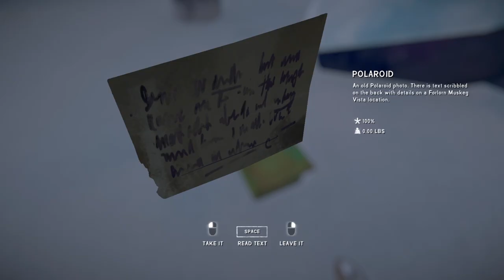The Long Dark | Interloper Pt.12 - Goodbye Muskeg (For Now)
In this episode, we embark on an surprisingly calm journey from Muskeg to Mystery Lake.

About:
The Long Dark is a survival game set in the frozen wilderness where players must navigate harsh environments and unpredictable weather. With limited resources and no modern technology, survival depends on scavenging, crafting, and managing fatigue, hunger, and cold. The game’s atmosphere is bleak and lonely, emphasizing isolation and the constant struggle against nature.

-- Moose